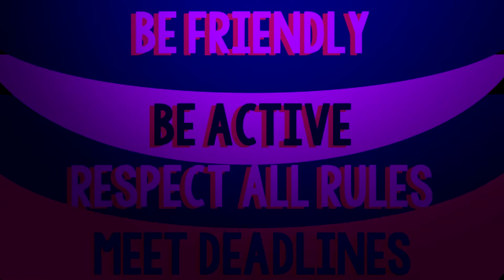[OGS] First Audition Open